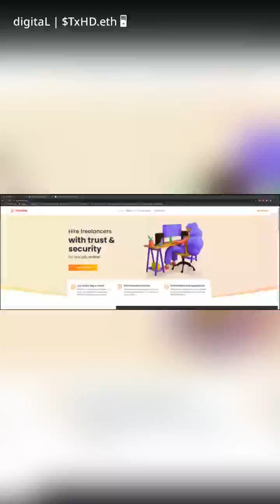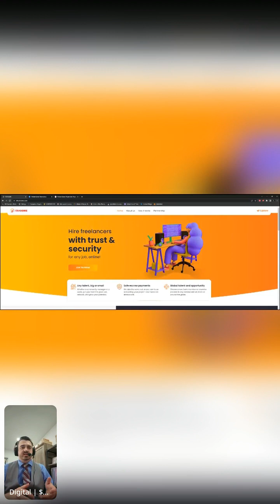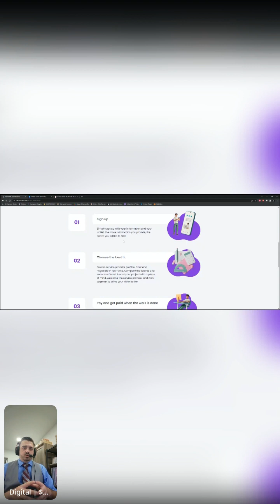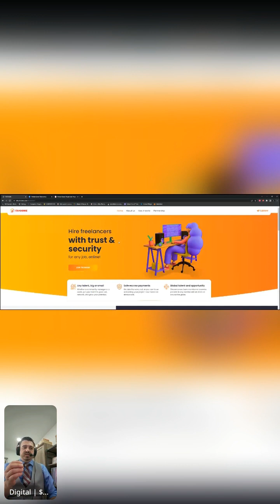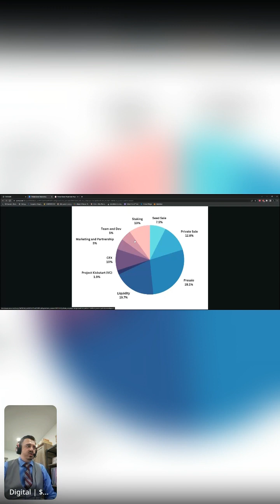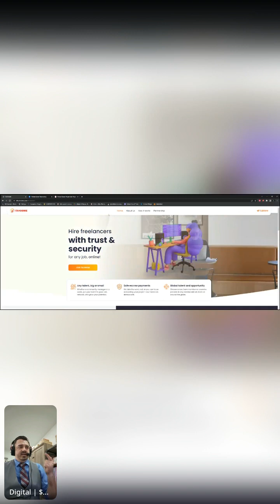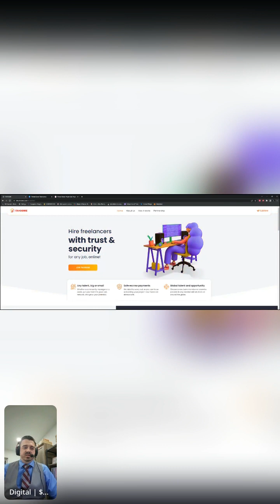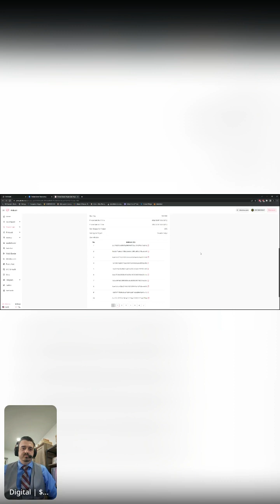TxHash Dome Holdings™️ L.L.C. AMA with ACID lounge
This is our AMA live woth ACID hangout!

ask us any question you may have!